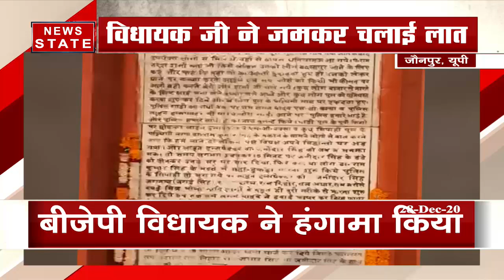सत्ता के नशे में चूर बीजेपी विधायक रमेश चंद्र मिश्र ने जमकर चलाए लात घूंसे, देखें विधायक की हनक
जौनपुर जिले के बदलापुर विधायक रमेश चंद्र मिश्र शनिवार को बलुआ गांव में शहीद स्मारक के गेट के शिलान्यास शिलापट्ट पर नाम न देखकर भड़क गए. विधायक ने शिलान्यास कार्यक्रम में अफसरों को सार्वजनिक तौर पर खूब खरी-खोटी सुनाई. आयोजकों को भी भला-बुरा कहा। बाद में मुख्यमंत्री से शिकायत की बात कहकर वह चले गए. विधायक के रुख को भांपते हुए शिलान्यास समारोह में शामिल होने जा रहे कई अफसर रास्ते से ही लौट गए. इस कारण कार्यक्रम की सिर्फ औपचारिकता पूरी की गई.

News State Apps डाउनलोड करें:
Download Android and iOS Apps for more updates: